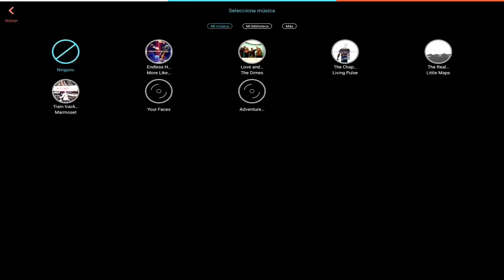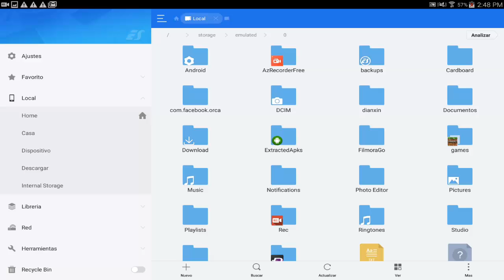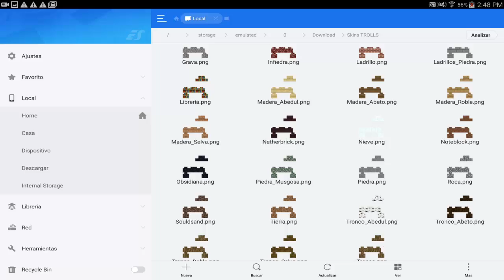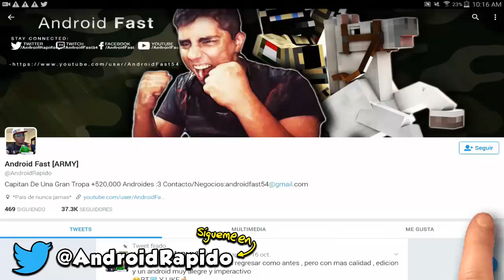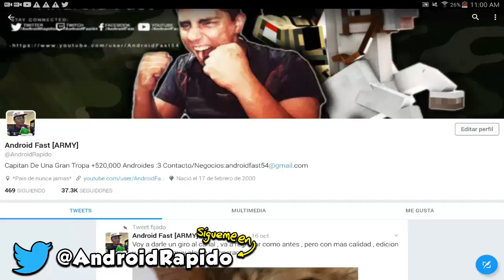PACK DE SKIN INVISIBLES TROLL PARA MINECRAFT PARA PODER TRANSFORMARSE Y TROLEAR